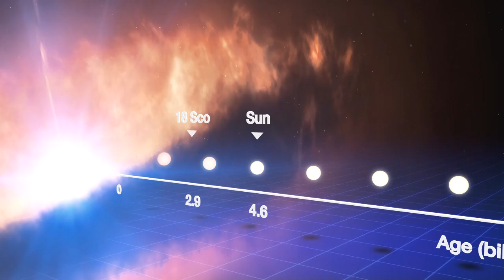The life cycle of a Sun-like star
This 3D animation shows the life of a Sun-like star, from its birth on the left side of the frame to its evolution into a red giant star on the right. On the left the star is seen as a protostar, embedded within a dusty disc of material as it forms. It later becomes a star like our Sun. After spending the majority of its life in this stage, the star transforms into a red giant.

Credit:
ESO/M. Kornmesser